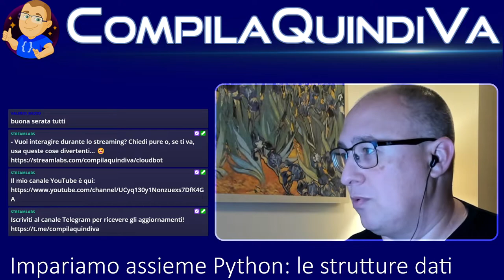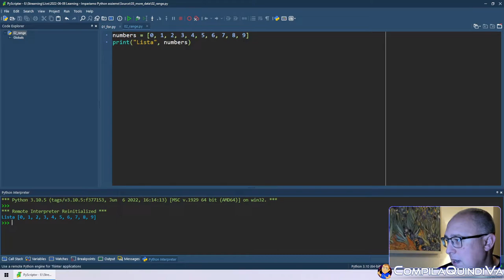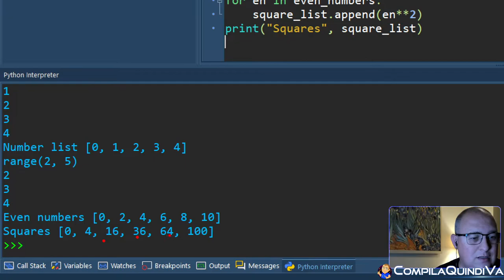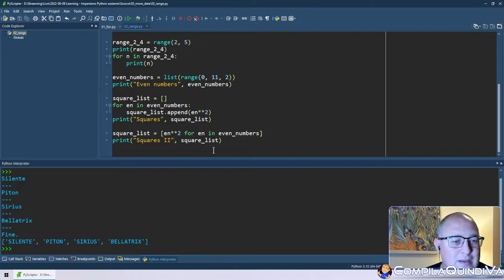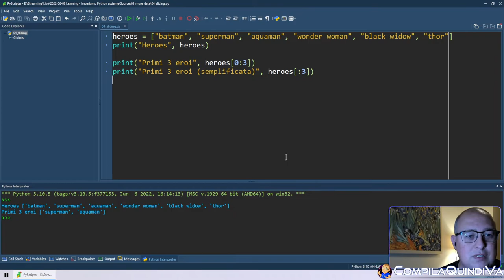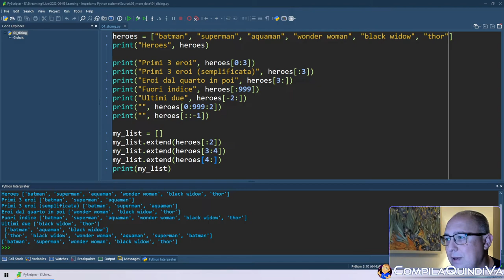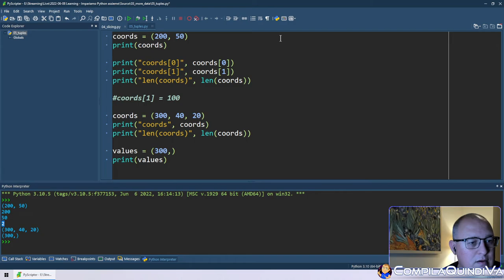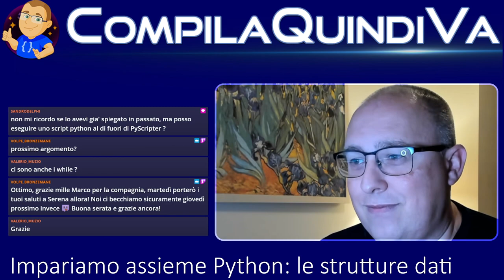Live Coding - Impariamo Python assieme! 🐍 Episodio 3: range e tuple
Replay live Twitch di giovedì 23 giugno 2022:
*** IMPARIAMO PYTHON ASSIEME - Episodio 3: range e tuple ***
(Live Coding)

Terzo appuntamento di live coding della serie "Impariamo assieme Python"! 👨‍💻
Argomento di questa puntata: *range e tuple*.

Se volete studiare Python con me, guardate questa replica della live e non perdete le prossime sul mio canale (vedi riferimenti qui sotto 👇).